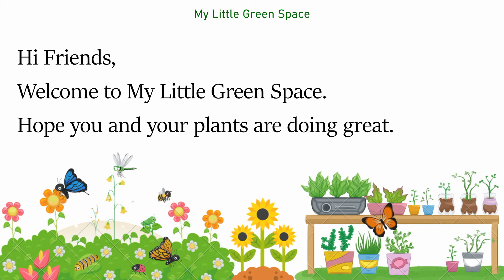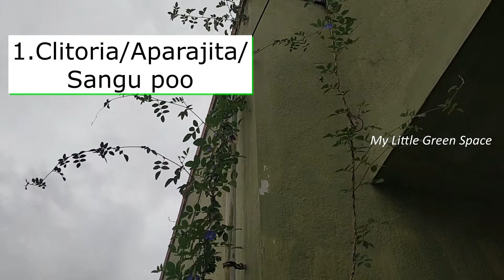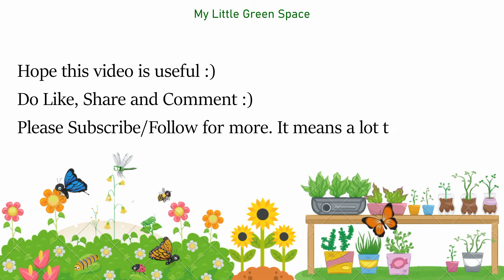TOP 3 CLIMBING PLANTS | Trellis Climbing Plants [Beginner's Guide] | Creeper Plants | Vine Plants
Hello Friends,

Welcome to 'My Little Green Space'.
In this video, let's get to know THREE easy to grow climbing plants to enhance your green space at home. This would be of great help to beginners and those who look for less maintenance climbing plants.
Happy Gardening!! 🌿🌱

creeper plants
vine plants
gardening for beginners
climbing plants for beginners
low maintenance climbing plants
easy to grow climbing plants for beginners,
top 3 climbing plants,
top 3 climbing plants for beginners,
houseplants for beginners,
plants for beginners,
best climbing plants for beginners,
permanent flowering plants,
permanent flowering plants in india,
best permanent flowering plants,
permanent summer flowering plants in india,
easy flowering plants to grow,
easy flowering plants to grow at home,
easy flowering plants to grow in pots,
easy flowering plants to grow outdoors,
easy flowering plants to grow india,
best flowering plants for beginners,
best flowering plants for home,
best flowering plants for summer,
best flowering plants for balcony,
best flowering plants for terrace garden,
easy to grow flowering plants,
easy to grow flowers at home,
easy to grow flowers,
easy to grow flower plants at home,
easy to grow flower plants in india,
easy to grow flowers in pots,
aparajita,
clitoria,
clitoria ternatea,
asian pigenon wings,
sangu poo,
sangu pushpam,
morning glory,
ipomoea,
small morning glory,
mini morning glory,
dwarf morning glory,
my little green space
mylittlegreenspace
organic gardening
vegetable gardening
container gardening
square foot gardening
home gardening
gardening tips
gardening ideas
indoor gardening
urban gardening
hydroponic gardening
green gardening
backyard ideas
plants
landscape
botanical garden
perennial
annual
planters
shrubs
the garden
gardener's world
flower garden
green garden
how to plant a garden
how to make a garden
how does your garden grow
how to build a garden
how to grow a garden
when to plant flowers
when to plant vegetables
terrace garden
kitchen garden
terrace gardening
balcony gardening
balcony garden
garden
gardening
tips and tricks in terrace garden
basic tips for gardening